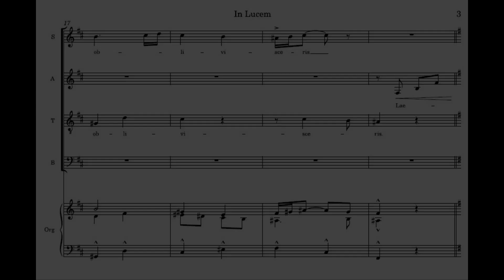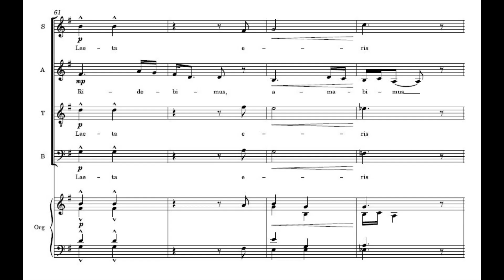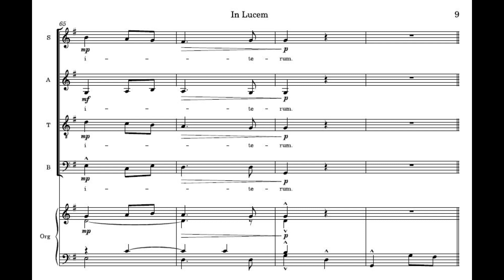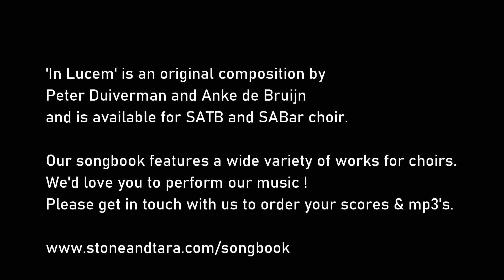'In Lucem' from the Stone&Tara Songbook for Choirs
An emotional work of hope and love. We'd love you to perform this with your choir!

For 4-part mixed choir SATB. Also available for 3-part mixed choir SABar.

All of us have, at some point in our lives, feared that we were on the verge of losing everything we cared about. And many of us have actually experienced great loss. We know the feeling, and perhaps in these past few years even more so. In this time of uncertainty, illness and climatological disaster, the feeling of loss is affecting us all and pressing on our souls. Our personal and social world has changed dramatically, and the very ground we walk on is trembling.

In a sense it may have felt like this to Job, the biblical figure who was tested by God in a cruel game in which he was stripped of everything he had.
I remember his story being read to me when I was a child, and it would make me shudder. One part of the tale particularly stuck with me. It is toward the end, where the author mentions that Job finds a new home, and becomes a happy man again. I remember being stupefied when my father read this to us. How could anyone, I asked myself, be happy again after such loss, such sorrow, such great grief?

Perhaps this is making you smile, because you, like Job, have come out the other side of loss and grief. You may even have grown wiser and more patient as a result. Some, though, still struggle with the idea that there is always a promise in loss; that grief clears the way to the possibility of contentment. I wonder. But then again, perhaps these are not ‘mind’ concepts, but more  ‘soul’ things. And what better language to speak to the soul but music!

The powerful opening theme of In Lucem has received lyrics inspired by the book of Job, where he is told: ‘You will forget your misery.’ Excerpts from Psalm 126 reinforce the message: ‘They that sow in tears, shall reap in joy’. In the opening bars, the soprano voices soar, angel-like, right into the clouds, launching the glorious theme of the first part. The altos answer in a down-to-earth, almost motherly, soothing tone – ‘There, there. You will be fine’. The men’s voices provide stability, reinforcing the stately chords, offering fragments of the lyrics. The magnificent organ accompaniment completes the triumphant character of the piece – a  beautiful musical group hug, celebrating the so-hard-to-grasp wisdom of accepting that nothing is permanent and finding consolation in the knowledge that we are not alone.

                                                                                                                     Tara.

In lucem

Miseriae oblivisceris.
Laeta eris, luce vestieris.
Dolor tibi facta erit vaga memoria.

Exsultabimus et in gaudio metemus.
Ridebimus, amabimus iterum.
Dolor nostrum erit aqua fluminis,
transiens per terram, migrans in mare.

Miseriae oblivisceris.

You will forget your sorrow.
You will be happy, you will clothe yourself in light.
Your sadness will be made a vague memory.

  We will shout and sing and reap in joy.
  We will laugh again, we will love again.

  Our sadness will be like a river
  Traveling across the earth, flowing into the ocean.

With gratitude to the virtual choir singers: Bettina, Daniëlle, Emke, Eva, Hermann, Josée, Liesbeth, Paul, Peter, Saskia, Toon and to Bart ‘Demodokos’ Berman, teacher of Latin and a fine musician.